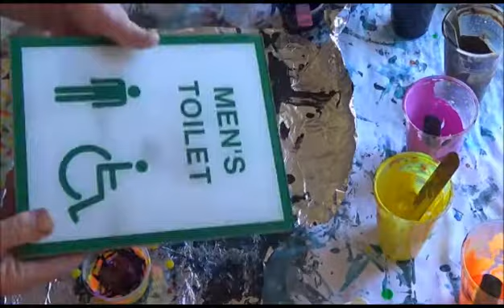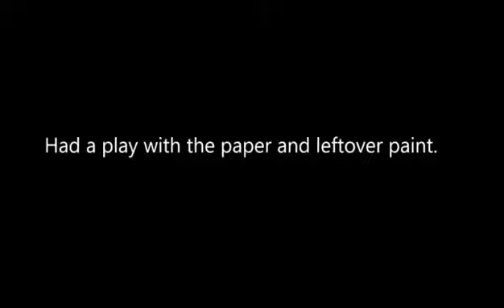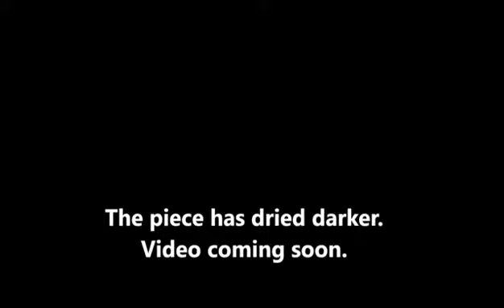Acrylic pour on a sign from the Salvos